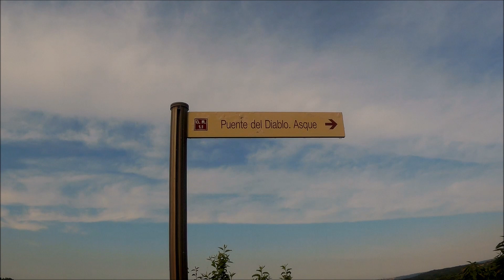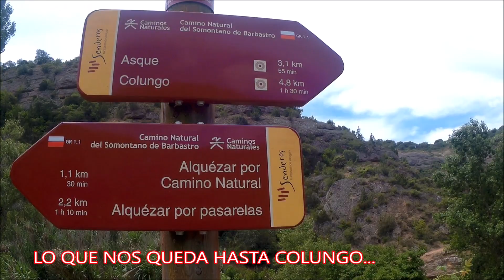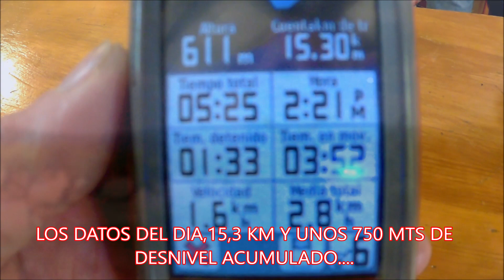COLUNGO ALQUEZAR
Ruta circular que une las localidades de Colungo,Asque y Alquezar,a la ida vamos por el puente de Villacantal,y a la vuelta por el de Fuentebaños,con una distancia de 15 km y un desnivel acumulado de unos 750 mts.